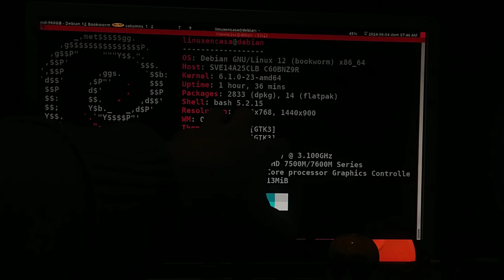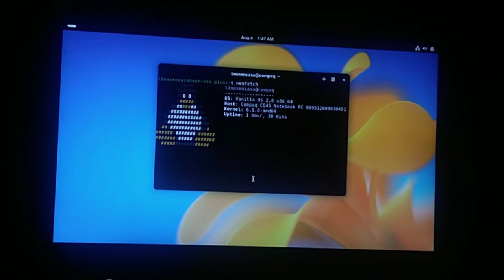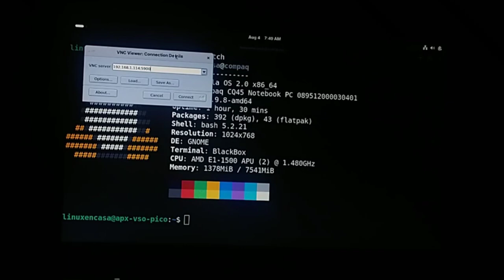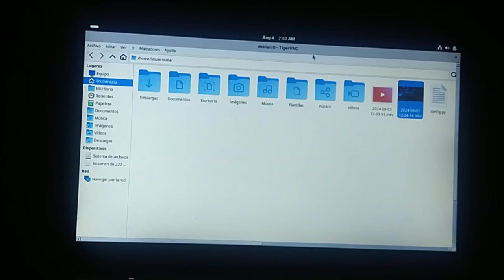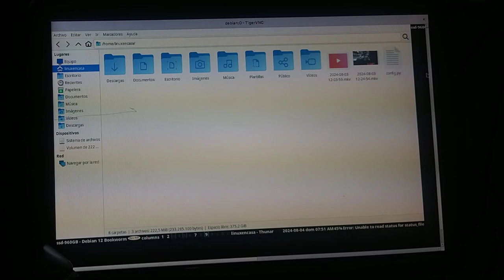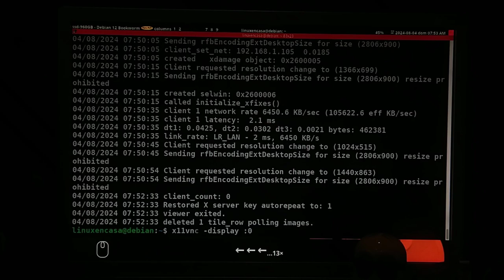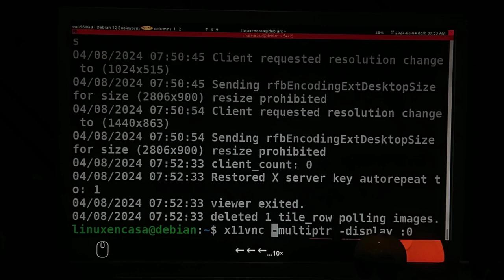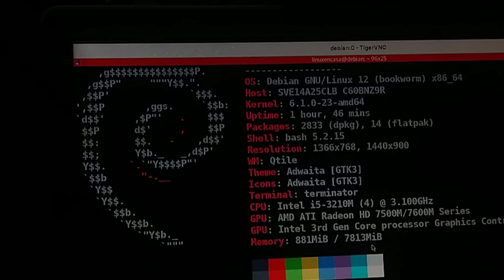Cómo compartir la pantalla del portátil Sony Vaio con TigerVNC - Conexión Remota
Sigo configurando y adaptando el Portátil Sony Vaio para que usarlo como mi portátil principal.